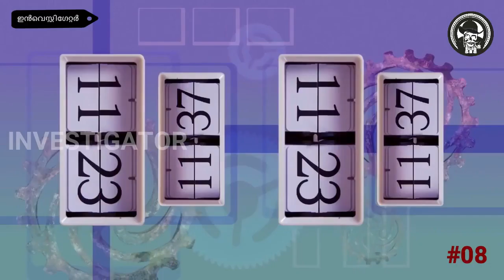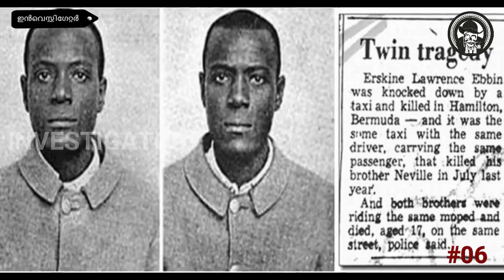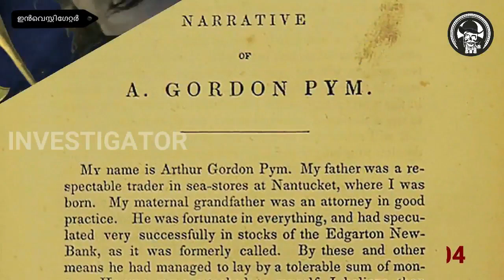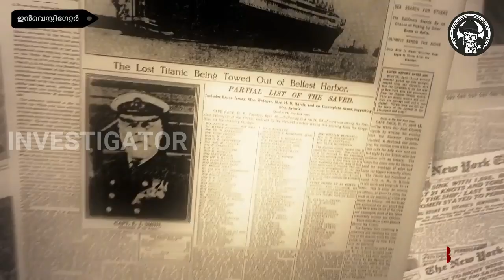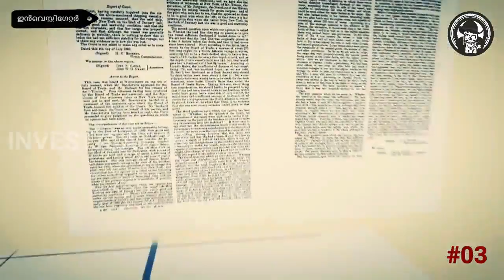13 Unbelievable Coincidence No one can explain | Malayalam | Most Unexplained Coincidence in History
Investigator Malayalam presenting new video about 13 Unbelievable Coincidence No one can explain. In this video it contains most unexplained coincidence happen in history.  This includes sink of Titanic ship. Roman emperor , accident , similarities of John F Kennedy and Abraham Lincoln , Incident happen in Hoover dam, Other stories and incidents.